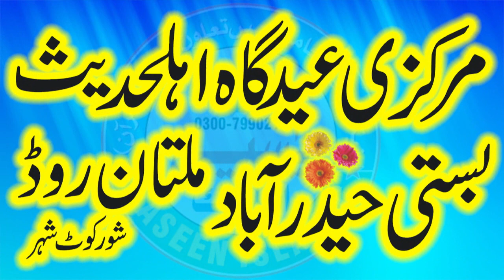Professor Abdul Razzaq Sajid Sahib.Topic.Sharmo Haya Musalman Ka Shewa He..Amazing Bayan 2022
Professor Abdul Razzaq Sajid Sahib.Topic.Sharmo Haya Musalman Ka Shewa He..Amazing Bayan 2022 Hmary Is Yaseen Islamic chanel par Apko Bohat Achi Achi Sabaq Amoz Videos Mily Gi Aor Tmam Ulma e Ahly Hadees K Bayan Full Hd Recording Me Mily GY New Updates Hasil Karny Ke Liay Hmary Chanel Ko Subscribe Karen Aor New Islamic Updates Hasil Karen Is Chanel Par Qari Binyameen Abid,Qari Ahmed Hassan Sajid.Sayyad Sabtain Shah Naqvi.Qari Sohaib Ahmed Meer Muhammadi.Qari ISMAEEL aTEEQ.Molana Abdul Mannan Rasikh .Molana Manzur Ahmed .Molana Ilyas Madni.Qari Khalid Mujahid.Molana Yousaf Pasruri.Molana Asif Nazeer Muhammad.Molana Inam ul Haq Farooqi.Hafiz Akber Asad .Dr.Masood Qasim.Qari Abdul Hafeez Faisalabadi.Qari Inam Ilahi Abid.Sayyad Tayyab u Rehman Shah ZAIDI.Qari Yaseen Baloch ,Molana Ateeq U rehman Pasruri.Molana Abu Bakar Siddiqe Muavia.Aor Farooqi Sahib .Molana Nwaz Cheema .Molana Abdul Azeem Rabbani  Aor Tmam New Hamd o Naat Aor Best Recitation Mily Gi New New Updates Ke Liay Hmara Chanel Visit Karein (Thank You So Much)